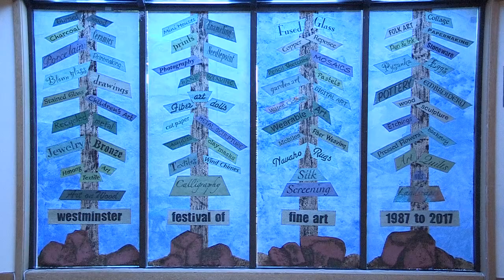Westminster Festival of Fine Art